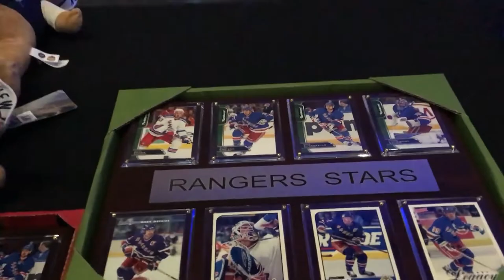Meet Blueshirt Legends Mark Messier, Brian Leetch, Adam Graves, and Mike Richter at iPlay America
For Rangers fans and hockey fanatics alike, the memory of a hot mid – summer day, June 14, 1994 carries an indescribable atmosphere. Fans savor the championship as if it were yesterday: 2 million people, thunderous cheers and a date marked on the calendar to be celebrated for decades to come.

Join us to celebrate the 25th Anniversary of the New York Rangers 1994 Stanley Cup Team during a once in a lifetime opportunity featuring “The Core Four”, former Captain Mark Messier, Defenseman Brian Leetch, Winger Adam Graves and Goaltender Mike Richter.

iPlay America
110 Schanck Rd
 Freehold, New Jersey  07728